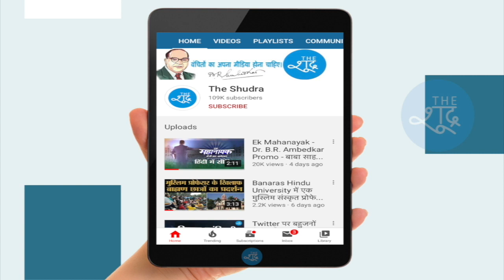भक्तों के ये वीडियो सबूत हैं कि भारत में EVM नहीं सीधे दिमाग हैक हुए हैं ! भक्ति की थर्ड स्टेज़ है।